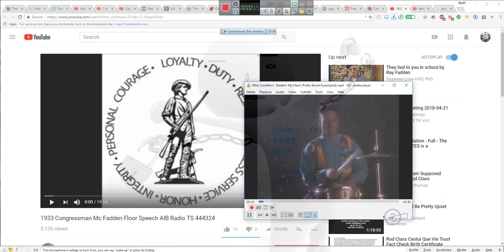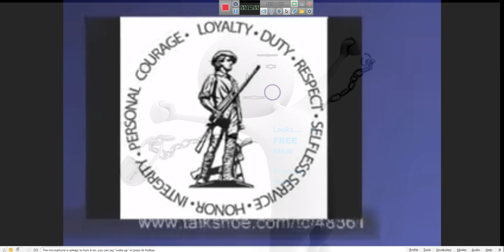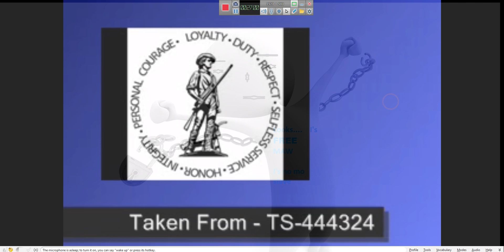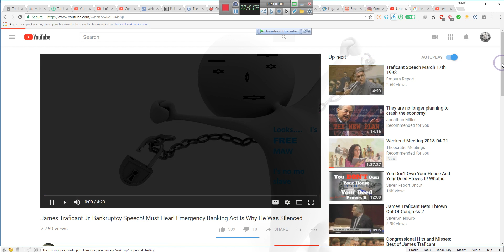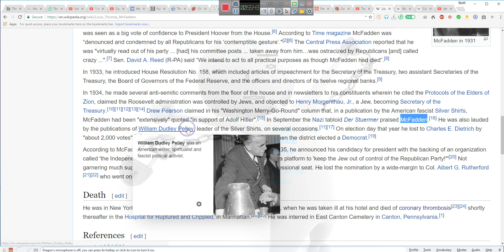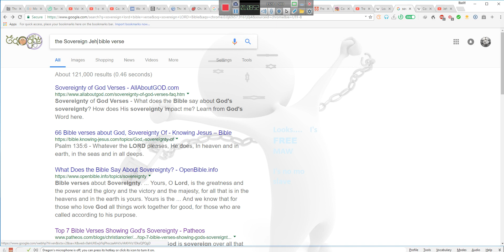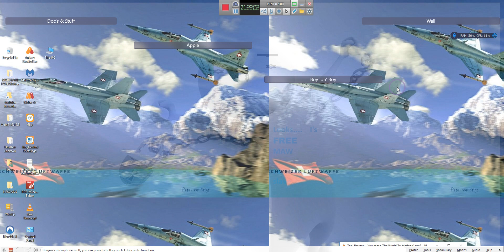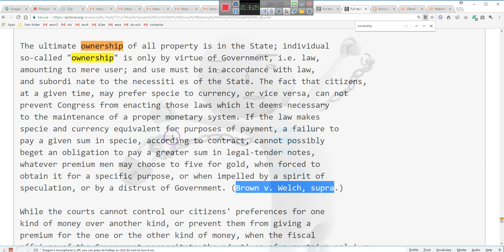Banking Acts, Banking Laws, Congressman McFadden and Trafficant, how it applies to you == By EeoN 20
VIDEO MIGHT BE REMOVED OR FLAGGED BY YOUTUBE IT MIGHT BE DELETED SO DOWNLOAD IT ASAP, THE FIRST 10 MINUTES SHOWS YOU HOW---